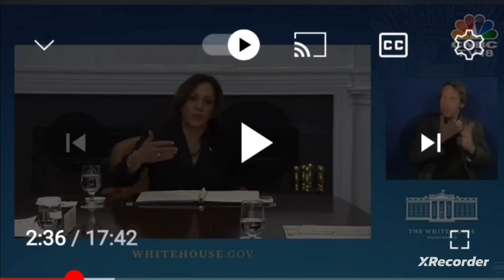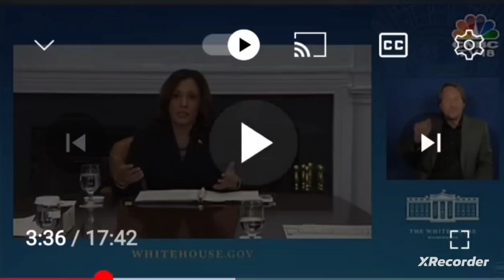RawResponse: Kamala & Fat Jotto Tether Shut Down b1 election2024 whitehouse whitehouse